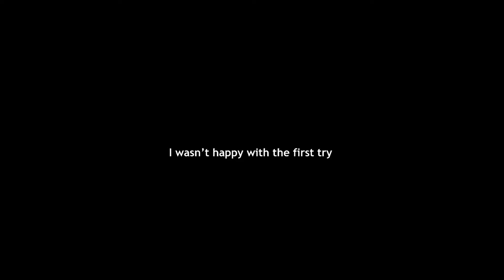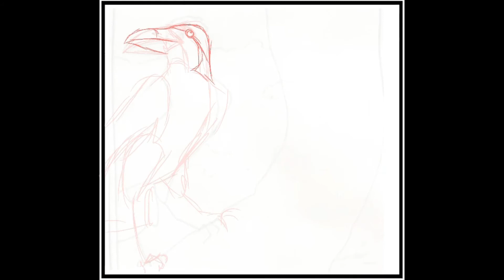「speedpaint」 School project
The final piece for my a level art project 1 that wasn’t completed due to the pandemic, yay!